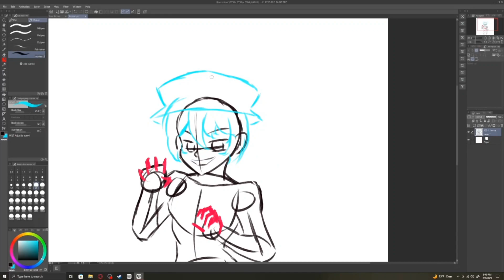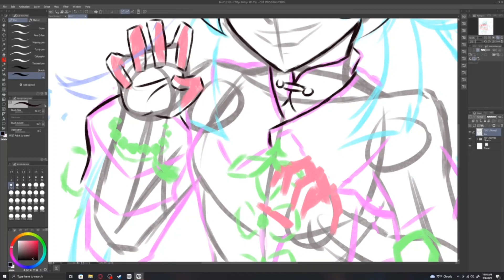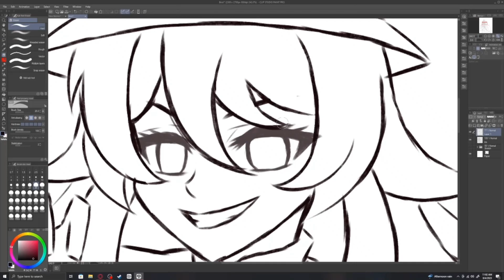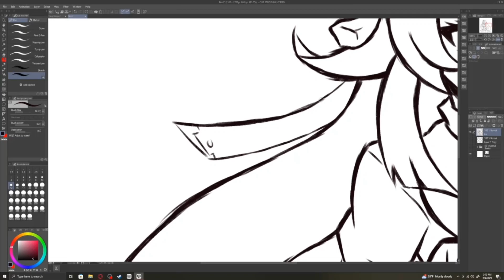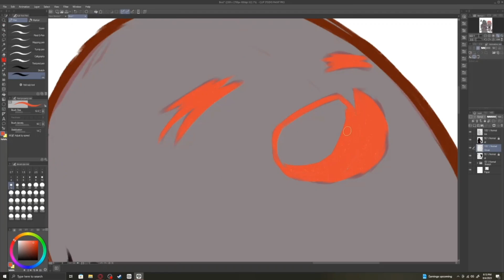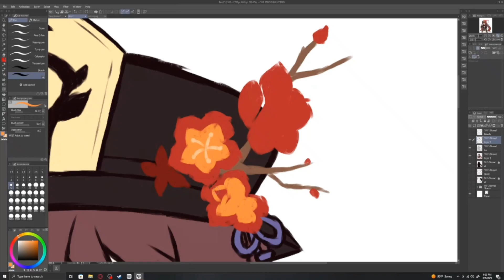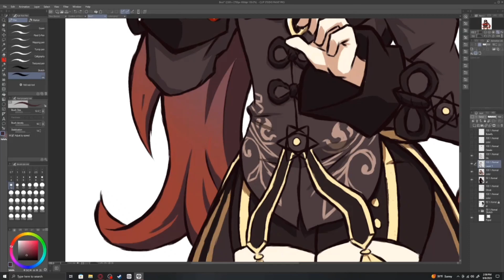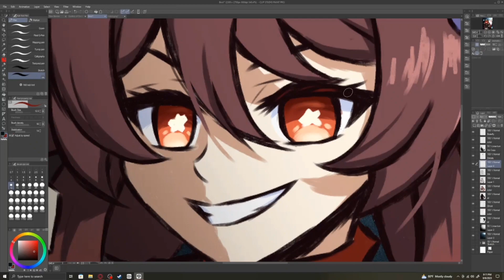Hu Tao the Haunting Director | Speedpaint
Hi! Today I'm drawing Hu Tao. Enjoy! :D

Time Elapsed: 9:33:41